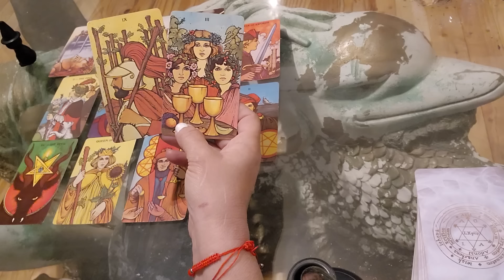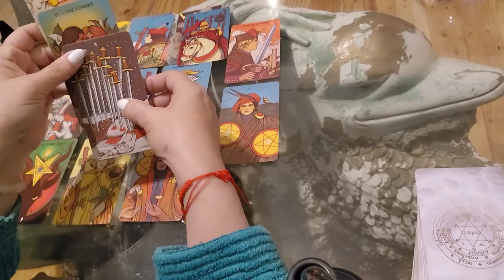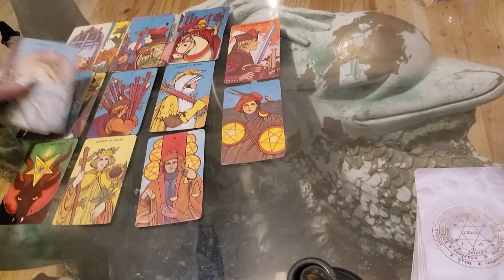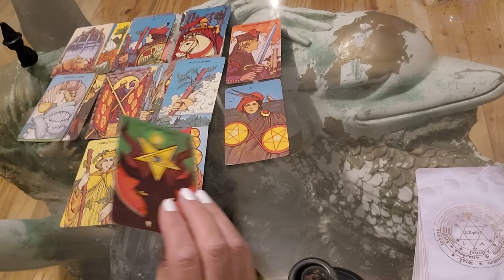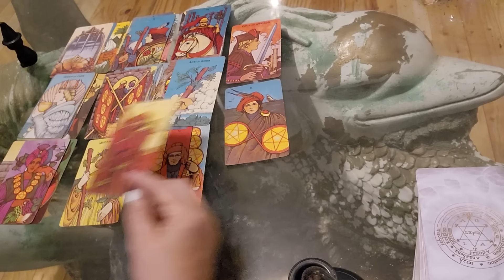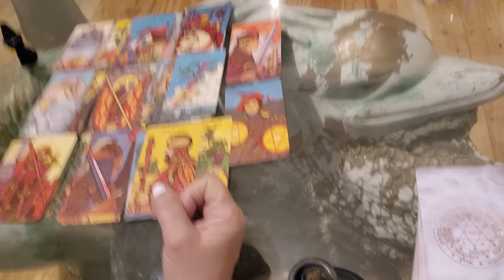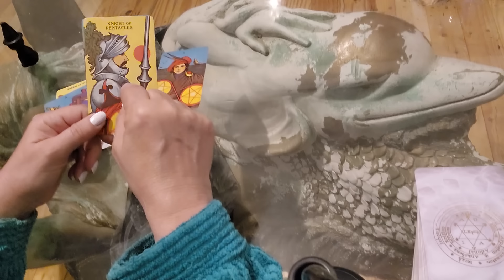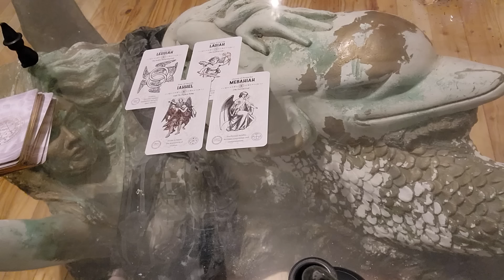♓️ PISCES....... This is the last person in the world you expect to get a message from!!!